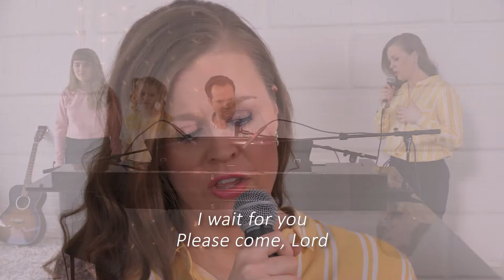Apa & Erika's Family : Baruch Haba (Finland)